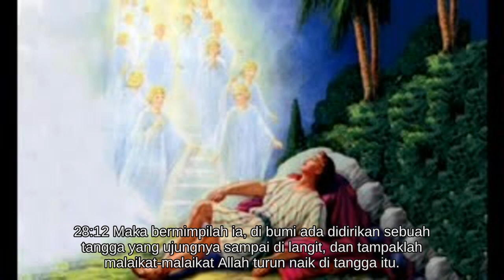Kejadian 28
Alkitab suara - Kejadian 28